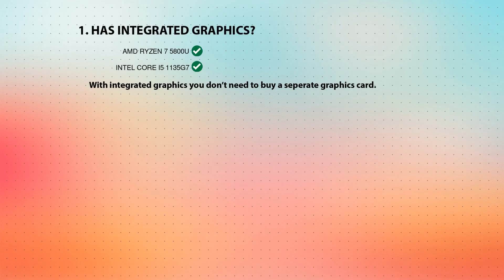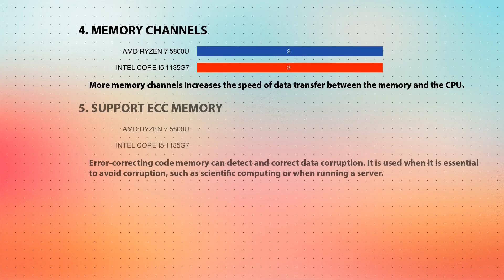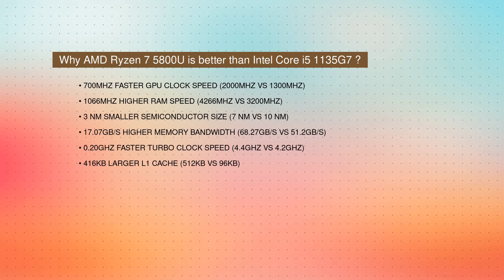AMD Ryzen 7 5800U vs INTEL Core i5 1135G7 Technical Comparison